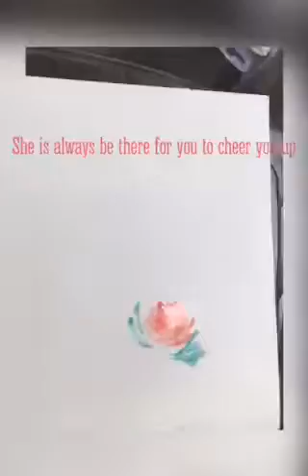Hannah while in her mission!